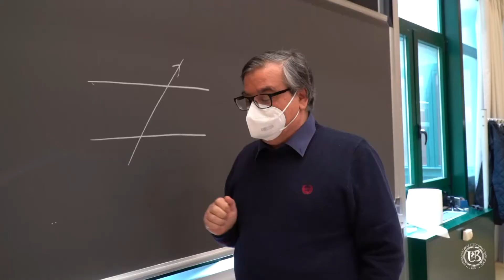Digital OPEN DAY 2021 - Corso di Laurea in TECNICHE PER L'EDILIZIA E LA GESTIONE DEL TERRITORIO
Corso di Laurea in TECNICHE PER L'EDILIZIA E LA GESTIONE DEL TERRITORIO - Scuola di Ingegneria (SI-Unibas)